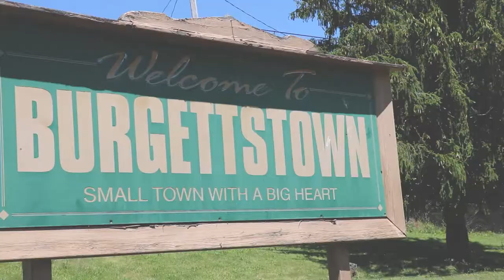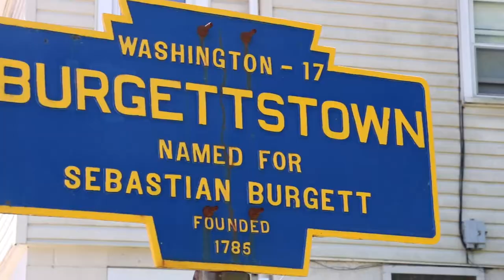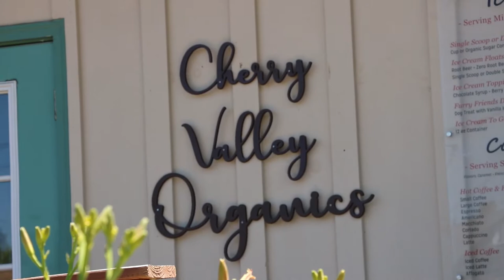My Hometown - Burgettstown, PA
Music major Emma Gragan shows us around her hometown of Burgettstown, PA!